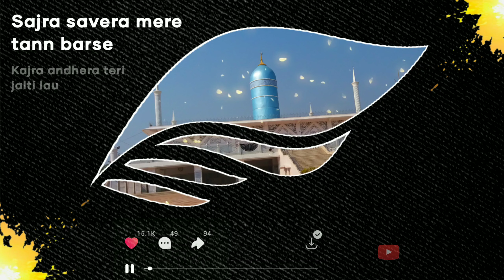NEW TRENDING STATUS VIDEO || KUN FAYAKUN KUNFAYA KUN STATUS || BABA JAAN MAMA JAAN